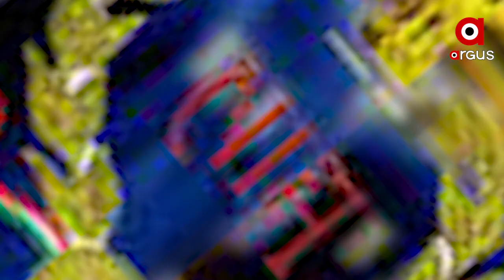ଗିଲାନୀର ମୃତ୍ୟୁ ପରେ ମସରତ ଆଲାମ ଭଟ୍ଟ ହେବ ହୁରିୟତର ନୂଆ ମୁଖ୍ୟ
ଜାମ୍ମୁ କାଶ୍ମୀରର ବିଛିନ୍ନତାବାଦୀ ନେତା ସୟୈଦ ଅଲି ଶାହ ଗିଲାନୀର ମୃତ୍ୟୁର 6 ଦିନ ପରେ ଅଲ ପାର୍ଟି ହୁରିୟତ କନଫ୍ରେନ୍ସର ନୂଆ ଅଧ୍ୟକ୍ଷ  ଘୋଷଣା କରି ଦିଆ ଯାଇଛି । ଗିଲାନୀର ମୃତ୍ୟୁ ପରେ ମସରତ ଆଲାମ ଭଟ୍ଟ ହେବ ହୁରିୟତର ନୂଆ ମୁଖ୍ୟ